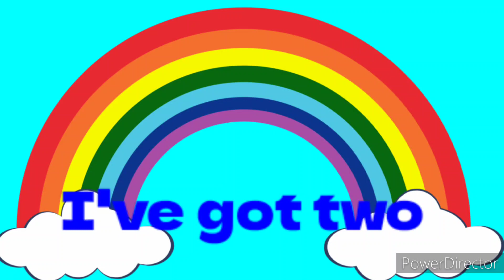27. I've got two [Galaxy Records] Best of Nursery Rhymes 2